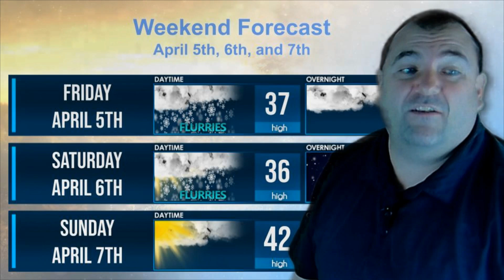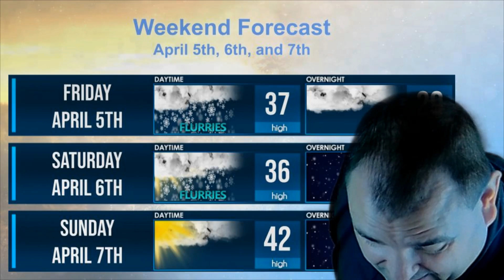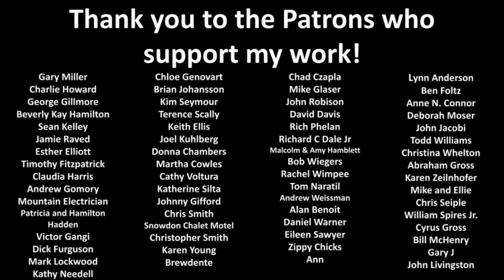Wednesday Update on 4/3 and 4/4 storm and Weekend Forecast